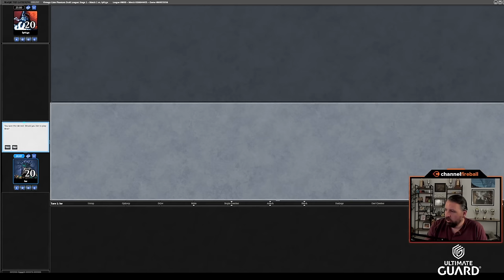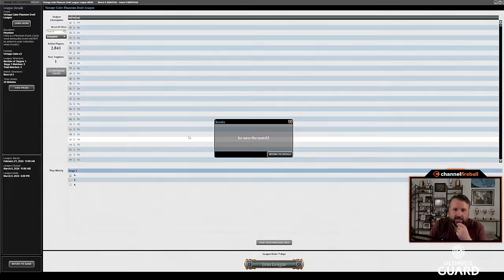Pick One Ancestral, Pick Two Mox, Pick Three Profit? | Vintage Cube Draft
Starting with Ancestral + Mox is a nice one, and this deck certainly lived up to its potential.